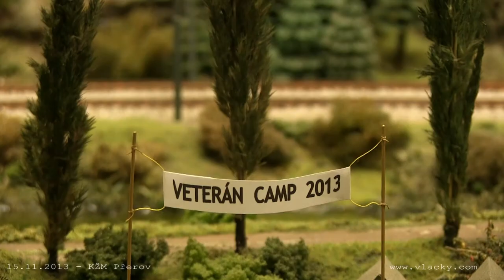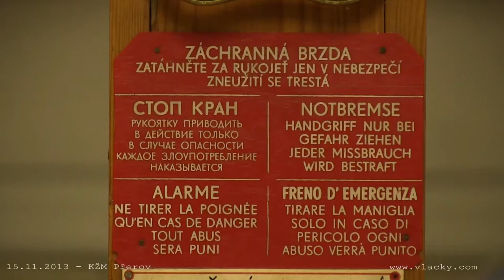Vernisáž výstavy KŽM Přerov 15. 11. 2013